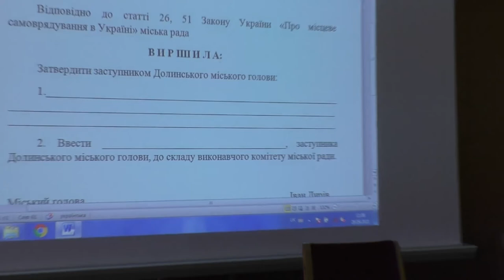Тарас Оглаб'як. Про наміри та плани на новій посаді.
Засідання чергової 16 сесії